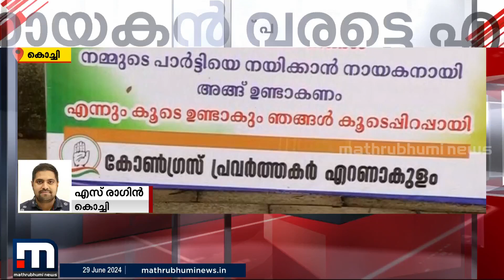'നയിക്കാൻ നായകൻ വരട്ടെ'.. കെ.മുരളീധരനായി കൊച്ചിയിലും ഫ്ലക്സ് | Congress | K Muraleedharan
'നയിക്കാൻ നായകൻ വരട്ടെ'.. കെ.മുരളീധരനായി കൊച്ചിയിലും ഫ്ലക്സ്

Happy viewing!